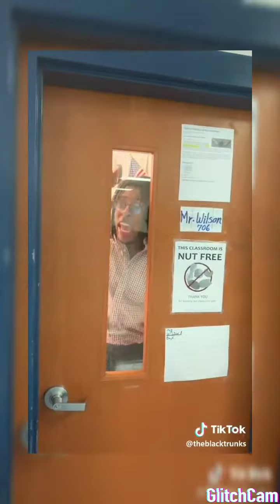"Balck trunks " 😄😄 - Tik tok compilation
I literally had nothing else to post fam. But don worry, I'm working on that.

I know it's been like days of me not posting,  I got really busy right after the holidays has gone by (don't know why).

But either by this week or next week I'll be posting daily again.